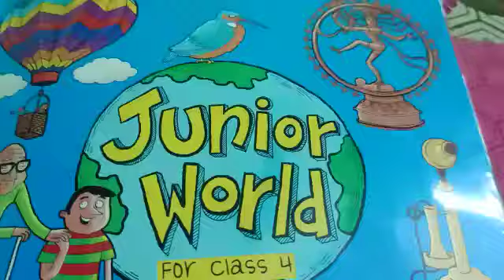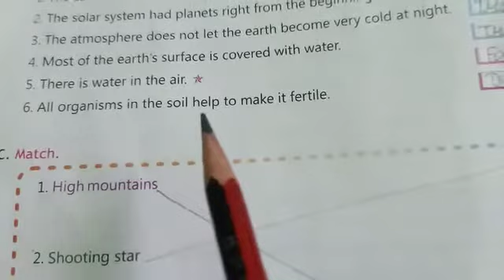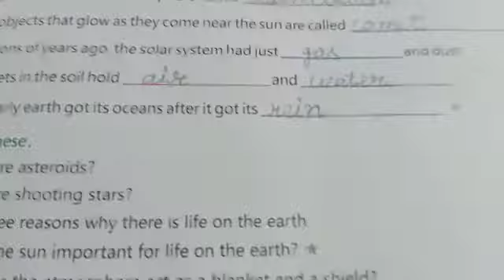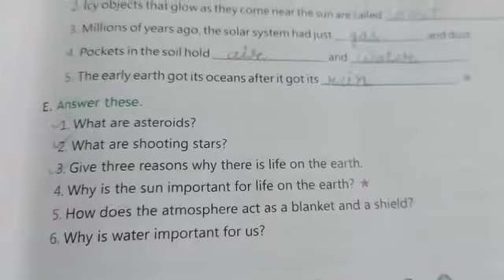23 April class 4 Sst by Shivakant